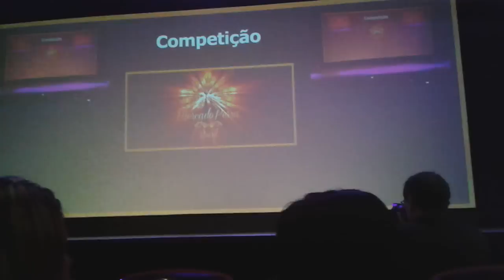Espaço de Dança Barbara Zarifah- Trio Clássico-MP 2015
Apresentação das Bailarinas Najlah el Fareeda,Dana Nahid e Karima Akilah no Mercado Persa dia 12 de Abril em São Paulo!
Coreografia: Barbara Zarifah
Categoria: Trio Clássico.